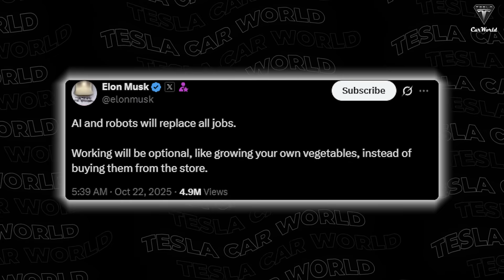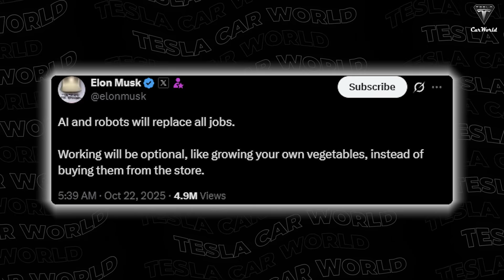Tesla Bot Gen 5 FIRST Cooking A Meal & Do Laundry In 2 hours! Elon Musk DESTROY China Bot!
Tesla Bot Gen 5 FIRST Cooking A Meal & Do Laundry In 2 hours! Elon Musk DESTROY China Bot! Okay, so this is the China Bot, and this is the Tesla Bot. Yeah, we're not sure who would win if they got into a martial arts match, but Optimus Gen 5 was mentioned by Elon Musk, and it can absolutely cook like a human, preparing a full meal in just two hours. This is only the beginning, and that’s not even the biggest surprise: it can even assist humans with doing laundry, a task that the Chinese robot will likely take another decade to achieve. The Tesla Bot has gone through several design revisions and many upgraded generations; Gen 5 is the most premium version and is also the largest mass-production version, as confirmed by Elon Musk

Tesla Bot Gen 5 FIRST Cooking A Meal & Do Laundry In 2 hours! Elon Musk DESTROY China Bot! Anyone can own an Optimus robot for household chores, and you can even ask them to give you a massage. You might be skeptical, but the utility of the Tesla Bot Gen 5 is absolutely real, and this robot has demonstrated many incredible tasks before it reaches customers. So, how powerful will the Tesla Bot Gen 5 be, and will these robots impact human jobs? Here's what Elon Musk has confirmed, starting right now!
Just recently, Elon Musk further emphasized on X that 'Optimus will eliminate poverty and provide universal high income for all.' This is not the first time the Tesla CEO has mentioned this, because at last week's event, Elon Musk already proclaimed the insane capabilities of the humanoid robot, He said.

Tesla Bot Gen 5 FIRST Cooking A Meal & Do Laundry In 2 hours! Elon Musk DESTROY China Bot! Now, what do you think about the idea of a robot assisting you with house cleaning, cooking, and childcare? We think the first thing you'd do is fire your housekeeper, right! Yeah, this means that Optimus will cause a lot of housekeepers to lose their jobs, and that's why it's hated!